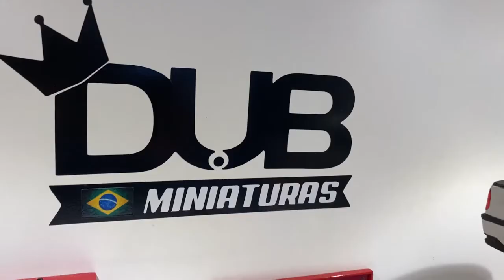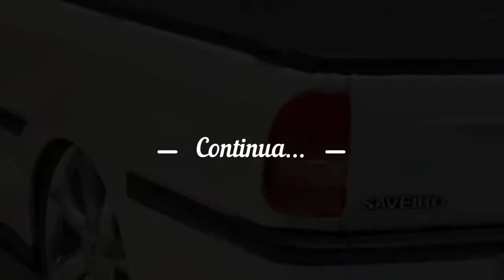Pneu fino!! Vw Saveiro G3 - Dub Miniaturas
E ai galera Saveiro G3 ganhou pneu fino! agora próximo passo rebaixar o máximo que der!